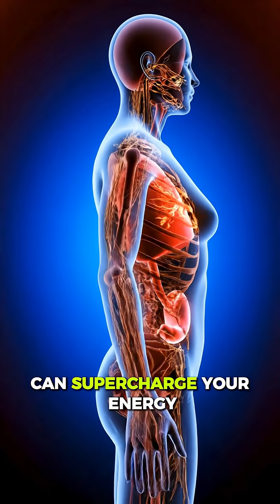What Happens Inside Your Body When You Eat pomegranate